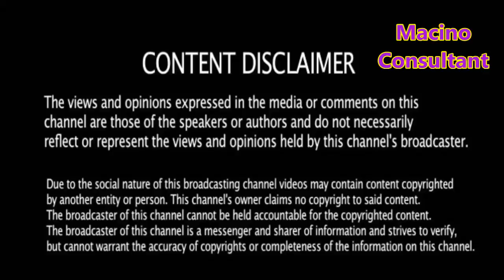रूस भारत लड़ाकू विमान FGFA बनाने पे दोबारा बात करेंगे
Once dubbed “abhorrently expensive”, India and Russia are again going to sit together to talk how to move forward on the proposed joint development of Fifth Generation Fighter Aircraft (FGFA) based on Sukhoi Su-57 during Defence Minister Nirmala Sitharaman upcoming visit to Moscow.

Highlights of Sitharaman’s visit to Russia will remain to seal final contract on the purchase of S-400 interceptor-based missile system, But High-level officials from both sides will also talk on stalled FGFA program on the sidelines of her visit said industrial sources close to idrw.org.

A high-level committee set up by the government to examine various aspects of the project had submitted its report last year and the defence ministry is likely to take a call on it soon. In 2007, India and Russia had inked an inter-governmental pact for the FGFA project.

In December 2010, India had agreed to pay USD 295 million (Rs 1,897 crore) towards the preliminary design of the fighter, which is called in India as the ‘Perspective Multi-role Fighter’. However, the negotiations faced various hurdles in the subsequent years.

In February 2016, India and Russia revived talks on the project after a clearance from the then defence minister Manohar Parrikar.

In the meantime, Russia has deputed Two Sukhoi Su-57s to a base inside Syria to undergo testing under combat conditions. Media speculation on Su-57s Syria deployment is largely seen as Russian way to test it against Western technologies.

Many in Indian media also believe that Su-57s Syria deployment is to showcase its stealth capabilities in an airspace crowded by Western Radars in the Air and Ground to the program critics in India.